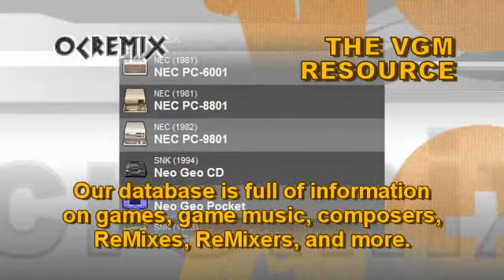OC ReMix #1705: Xenogears 'Babel: A Prison of Fate' [Premonition] by bustatunez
• Game: Xenogears (Square, 1998, PS1)
• ReMixer(s): bustatunez
• Composer(s): Yasunori Mitsuda
• Song(s): 'Premonition'